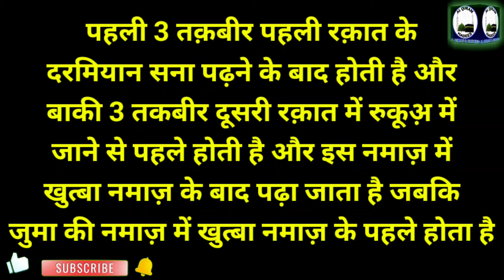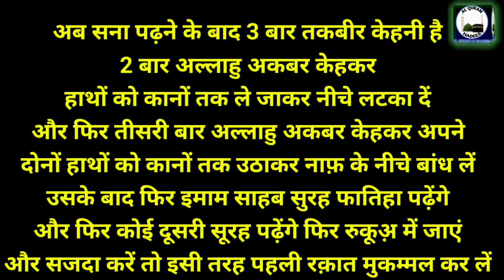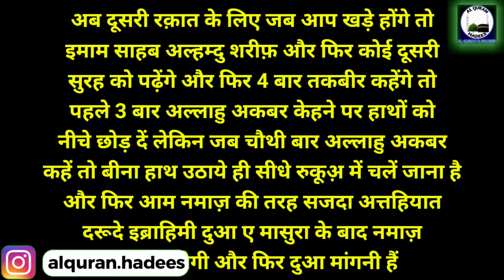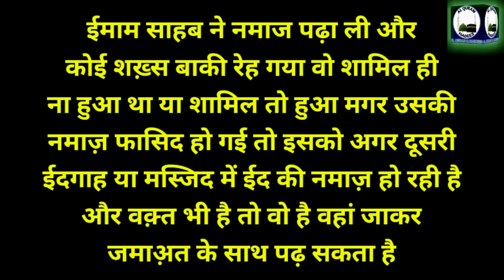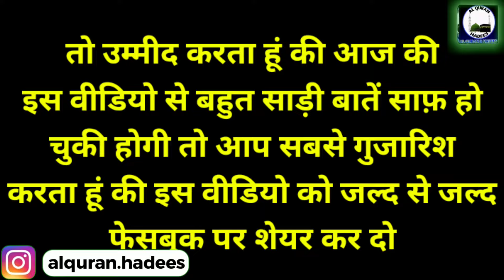ईद की नमाज़ कैसे पढ़ें | Eid ki namaz ka tarika hindi me | How to perform namaz in hindi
Eid ki namaz ka tariqa
Eid ki namaz ka tarika hindi me
how to perform namaz in hindi
how to perform Eid ul fitar namaz
Eid ul fitar ki namaz ka tarika
Eid ul fitar in India
Aaj ki video me Eid ul fitar ki namaz ka mukammal tariqa pesh kiya gaya hai.

Important Notice :
ALLAH HAFIZ...
This Channel Powered By Imran Malik